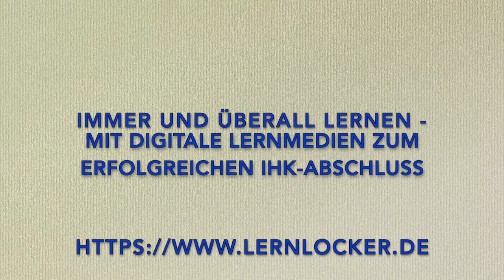Wie kann der Anbieter vermeiden, an sein Angebot gebunden zu sein?